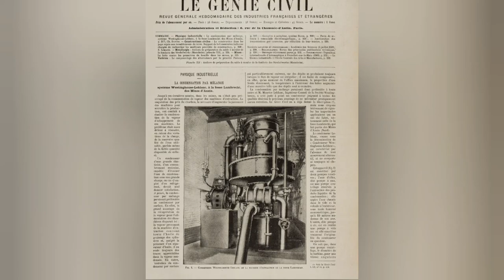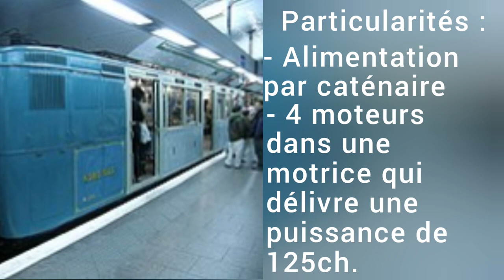L' histoire des Sprague-Thomson. Des métros avec une carrière extrêmement longue.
Voici l'histoire des Sprague-Thomson, des métros avec une carrière extrêmement longue avec 75 ans d'existence. Des métros né peu après 1900 car ils ont remplacé les vieilles rame en bois des lignes 1, 2 nord, 2 sud... qui étaient mal fait et très peu fiable avec des problèmes électriques. Les Sprague-Thomson ont connu plusieurs évolution durant leur vie. Ils ont circulé dans pratiquement toute les lignes de métro de la capitale et même sur le réseau Nord-sud. Aujourd'hui elle sont conservées par la RATP et par différentes associations.